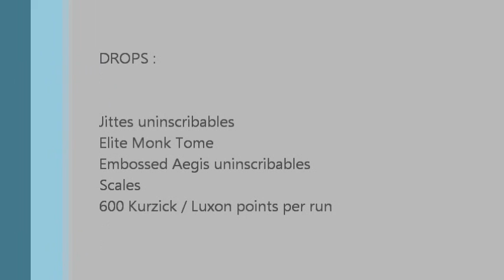Guild Wars Saltspray Dragon's Farm [HM]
GW Saltspray Dragon's Farm [HM]

Template Code Build : OwQUc4G+UoQ1DrE3V5B0koiylyDA

I don't hold any right about music.